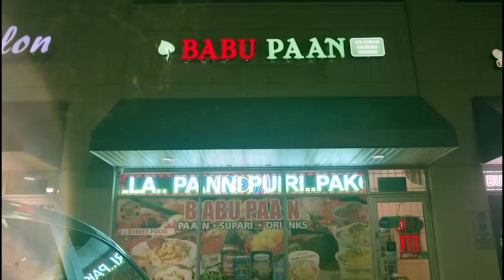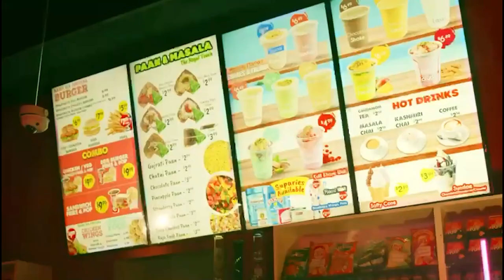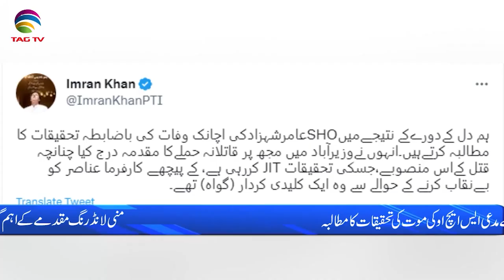Pakistan News Bulletin with Bushra khan - April 10 , 2023